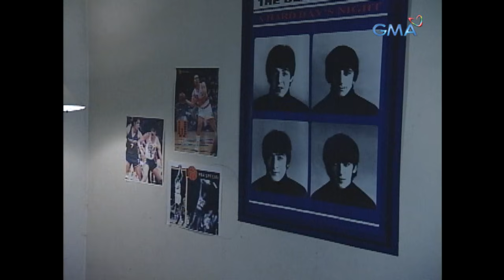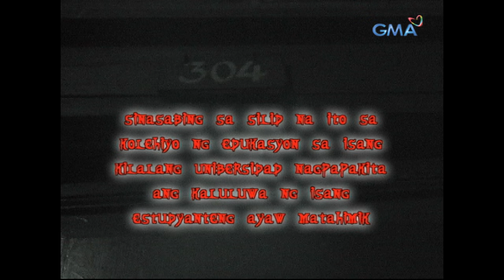‘Wag Kukurap: Babaeng na-hit and run, nagmumulto! (Full Episode 14)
Lasing at galling sa gimikan si Bearwin Meily kasama ang kanyang kaibigan. Sa gitna ng madilim na gabi, inakala nilang may nasagasaan silang babae sa kalsada. Habang papalapit na siya sa kanilang tahanan, isang babae na naman ang nakita niyang naglalakad sa kalsada at sa isang iglap lamang ay bigla itong naglaho! Epekto nga ba ito ng alak o isang misteryong bumabalot sa kalsada ng subdivision nila?